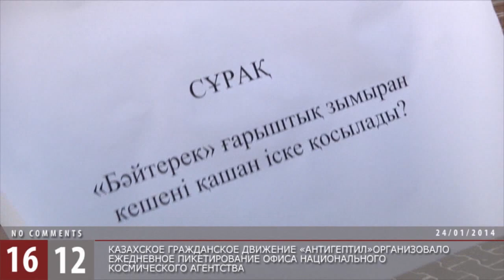Очередной пикет активистов движений "Антигептил" / 1612